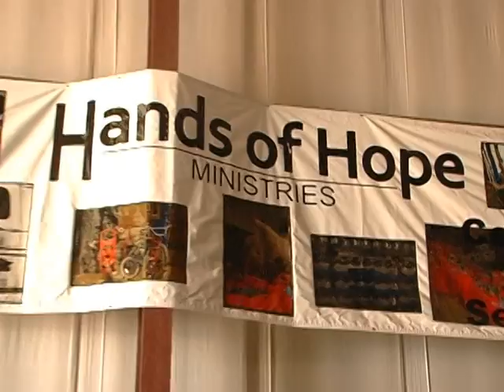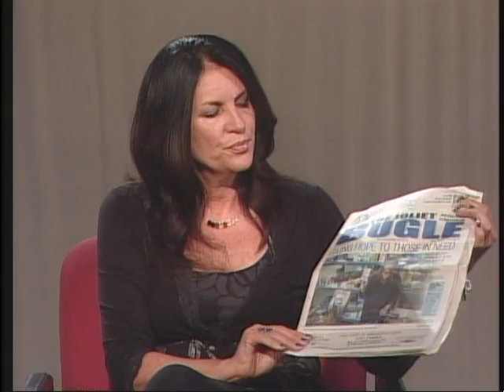Global City Unity/hands of hope for u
global city unity/hands of hope for u/ free food drive for jesus